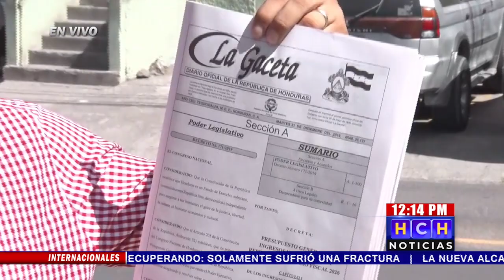Publicado en La Gaceta el Presupuesto de Ingresos y Egresos 2020